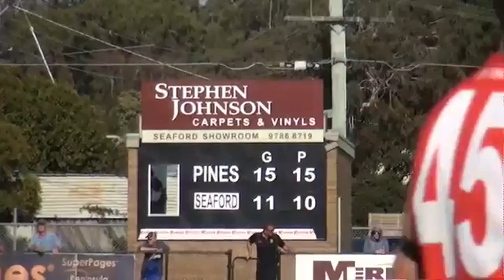MPNFL 2015 RD1 Seaford vs Pines 2nd Half.mov